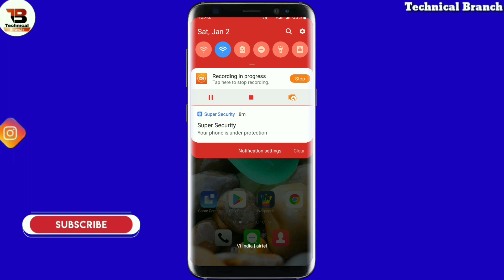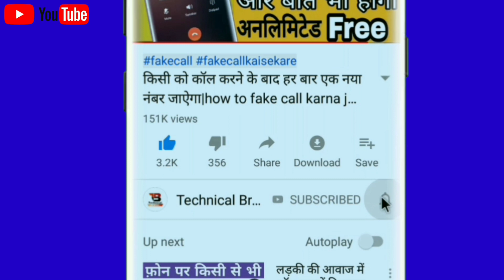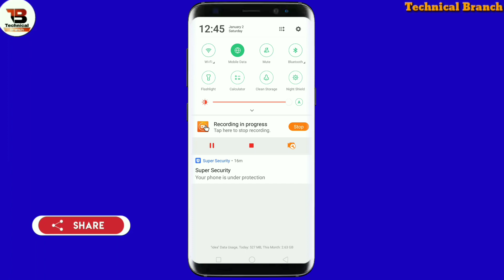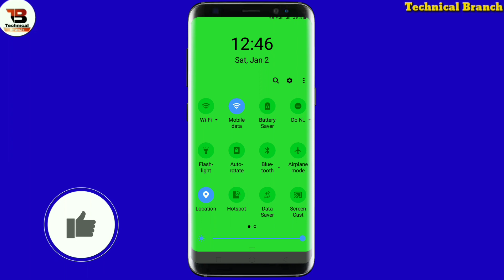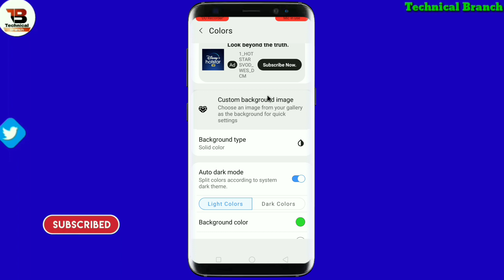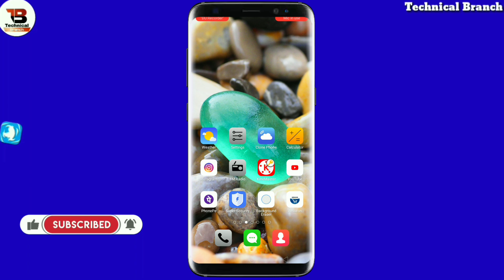How to add Colour in notification bar| Notification bar maie photo photo kaise lagaye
TECHNICAL BRANCH

Sawaagat hai aap sabhi ka humare aur aapke Channel Technical Branch me dosto is video me bataya hu ki apne mobile ke notification bar mein koi bhi colour ya photo ko kaise lagaye video pasand aayegi video pasand aaye to channel ko subscribe jarur kijiyega like share comment bhi Kar dijiyega dosto

Support ▪️

                       𝘍𝘰𝘭𝘭𝘰𝘸 𝘰𝘯

About:-TECHNICAL BRANCH is a YouTube Channel Where you will find ko
Technological Video in Hindi New Video is posted Everyday About letest app:)